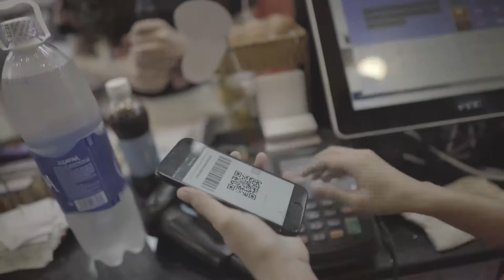thử thách 24h ở circle